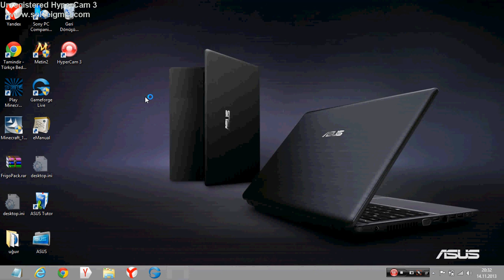okan ile ilkay atılgan 3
begenirseniz sevinirim mikrafon yoktu leptopta ilk videyom ses olmayabilir bir dahaki daha güzel olcak